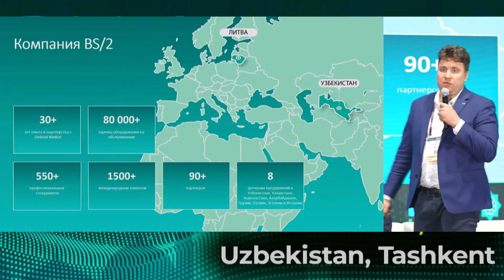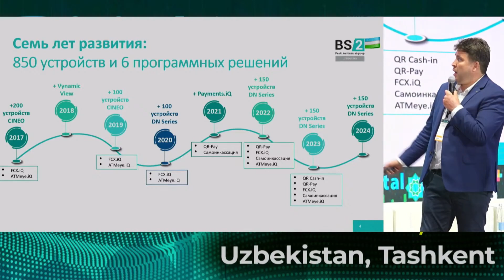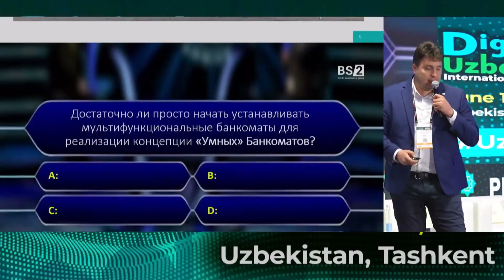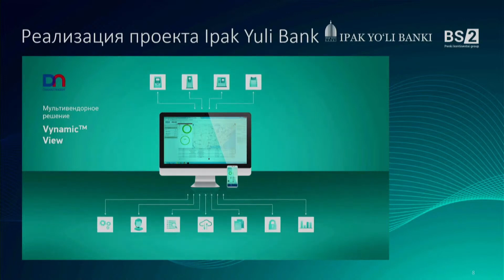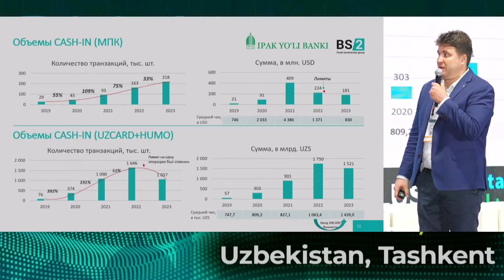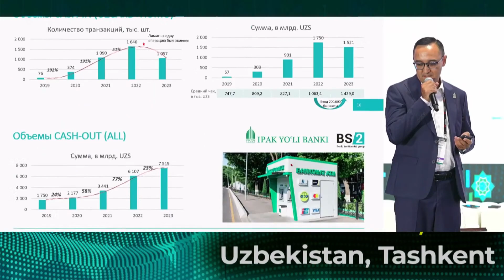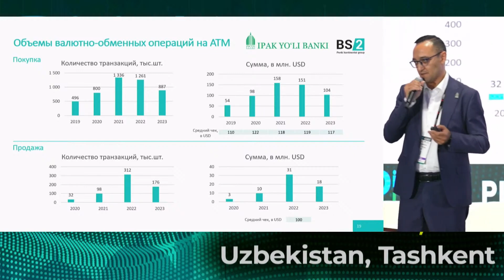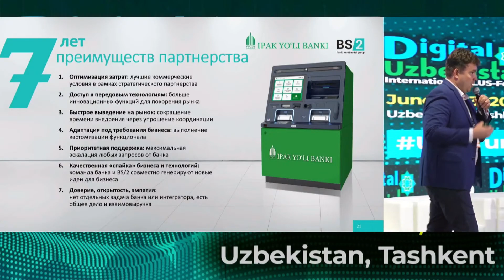SMART ATMs for Uzbekistan: BS/2 and Ipak Yuli Bank cooperation in details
7 years ago, BS/2 partnered with Ipak Yuli Bank to bring the first Smart ATMs to Uzbekistan. Our journey has been nothing short of transformative, pushing the boundaries of what is possible in banking.

Kirill Ovsiannikov and Umid Xodjibekov showcased our incredible progress at the 'Digital Uzbekistan' Forum. Their presentation highlighted our significant milestones, and the numbers in our video tell the whole story.

Despite the rise of electronic payments, cash remains king for daily transactions. In 2023 alone, over 15 million cash withdrawals were made just through Ipak Yuli Bank’s ATMs!

Nowadays Ipak Yuli Bank's extensive ATM fleet across Uzbekistan ensures easy access for a large user base. In turn, BS/2 solutions such as FCX. iQ and QR-Pay modules of Payments. iQ, ATMeye. iQ, and Vynamic View, made these ATMs SMART.

Now, bank customers can withdraw cash via QR codes and exchange currencies right at the ATM with confidence in the security of their transactions. What makes our collaboration special? Trust, Transparency, and Empathy. It is more than just business. It is about a shared mission and mutual support!